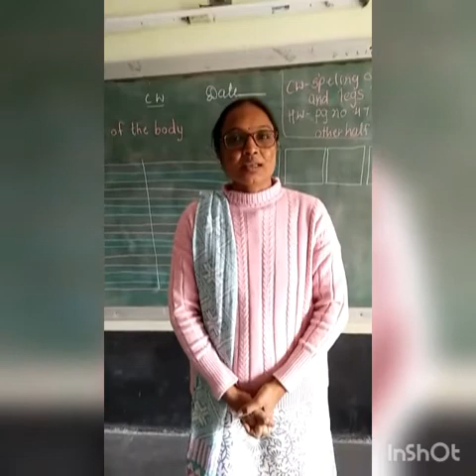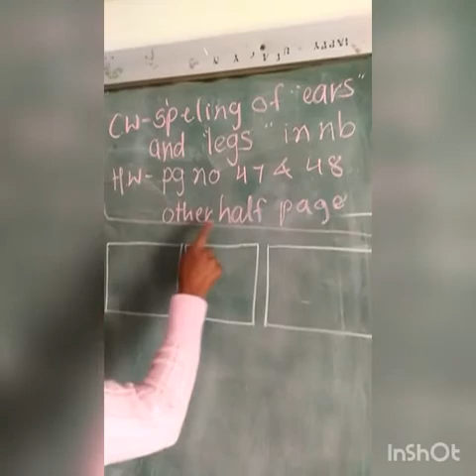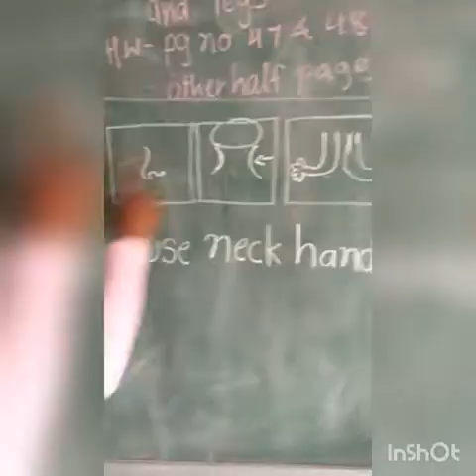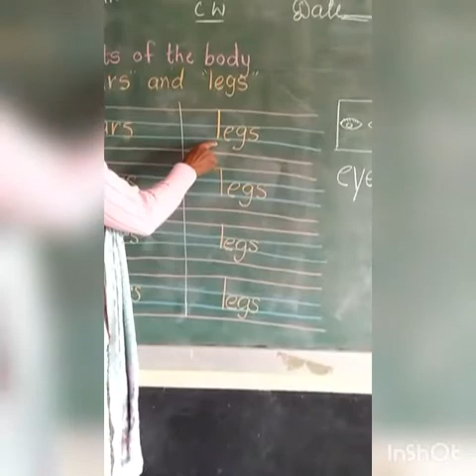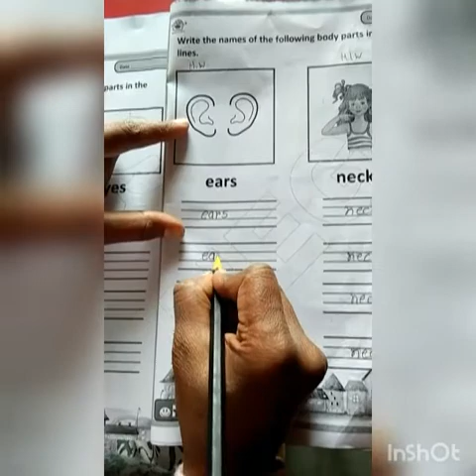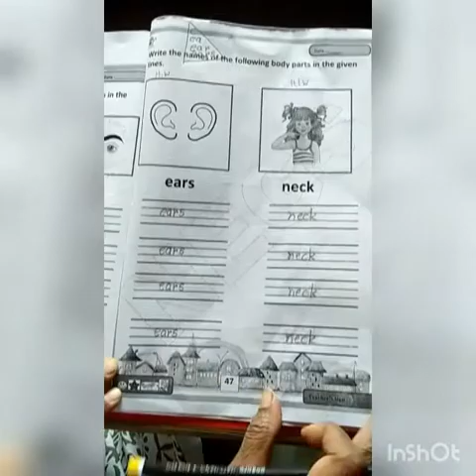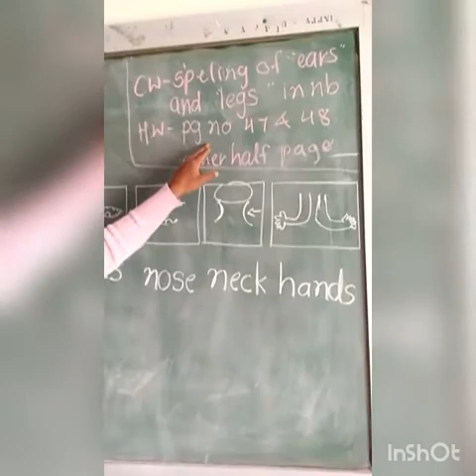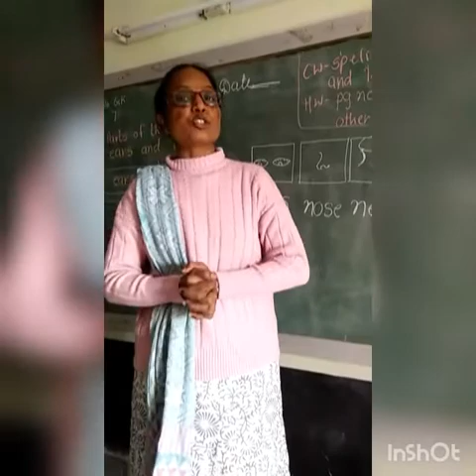29 01 21 lkg gk topic spellings of ears and legs